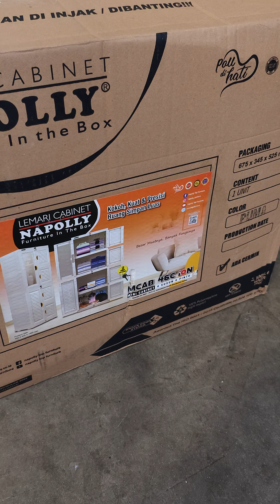Cara merakit lemari Napolly MCAB 46C ioN